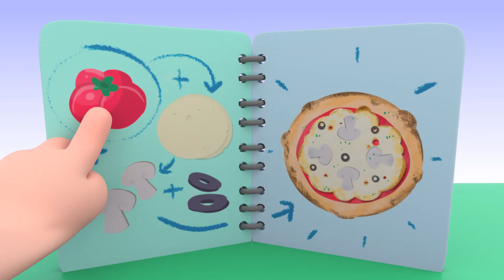POPCORN TIME! Snow White, Sleeping Beauty and Little Mermaid cook too much! | Increditales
Sleeping Beauty, Little Mermaid and Snow White go to see a scary movie and decide to make popcorn.  Snow White makes the first round. Then it's Little Mermaid's turn and finally Sleeping Beauty. But Sleeping Beauty falls asleep...

Cinderella, Snowhite, Rapunzel, Robin Hood... We all love their stories but have you ever wondered what their lives might be like behind their fairytales? Increditales revisit classic fairytale characters throughout small sketches staged and narrated by a little girl with a vivid imagination.

Credits:
Narrator: Belinda Benedetti